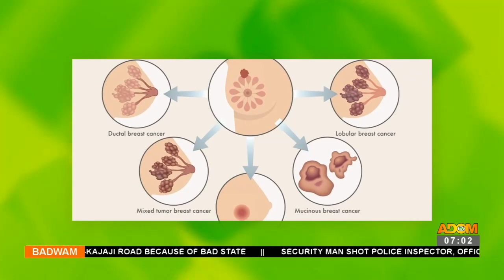Health Tips: Treatment of Breast Cancer - Badwam on Adom TV (20-10-23)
Health Tips: Treatment of Breast Cancer -  Badwam on Adom TV